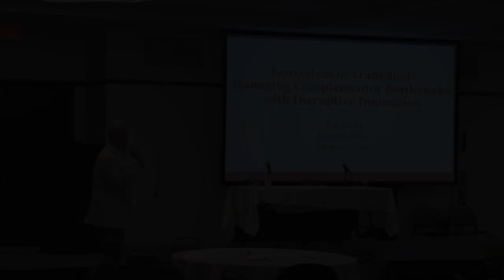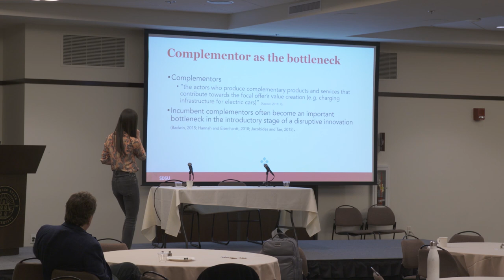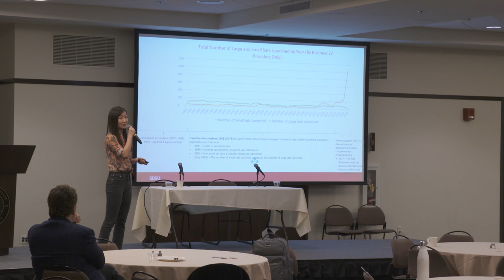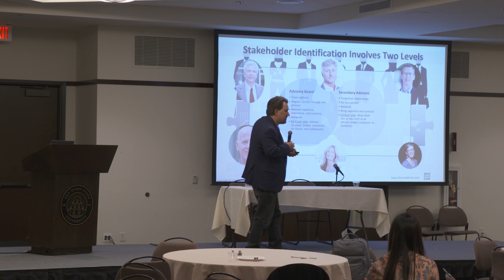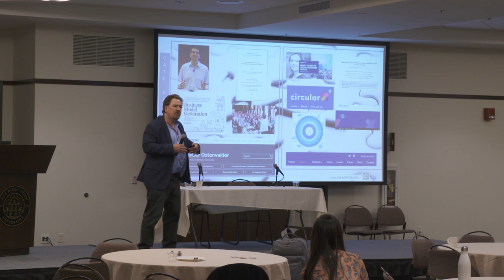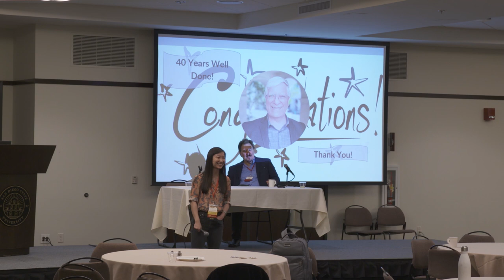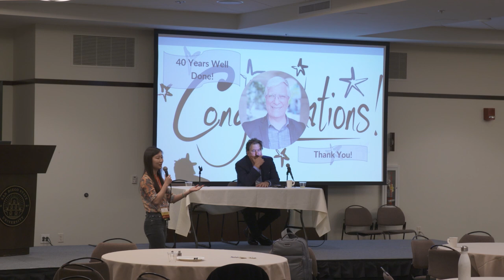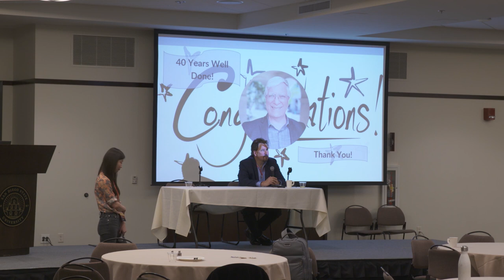CEEC 2023: Session 14.1